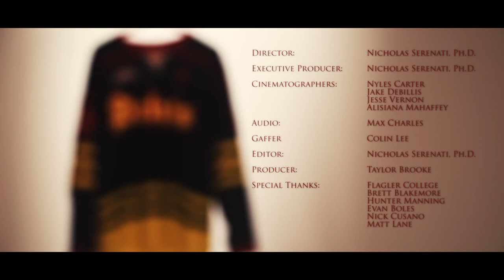Flagler College Hockey Mini Movie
Here is our mini movie about the Flagler College Hockey Team and what it means to some of the players to be on the team.

A huge thank you to Flagler College Television and all their hard work and dedication to the movie.